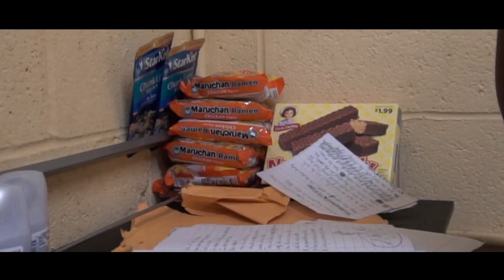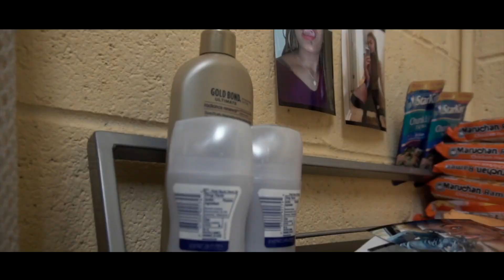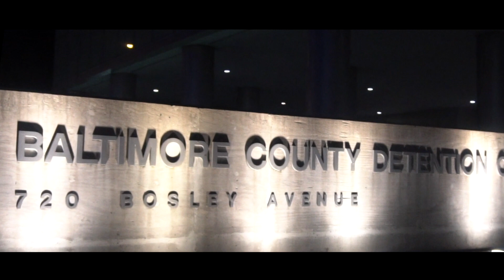Moe Gardner - " If You Leave " || Official Music Video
directed by AmmoFilmzTV